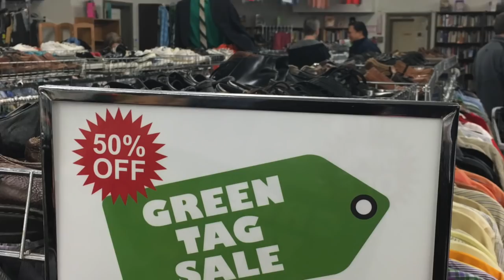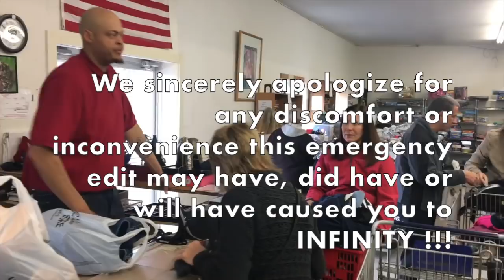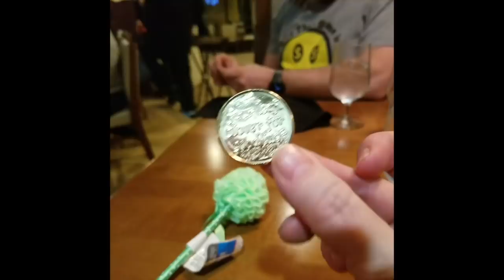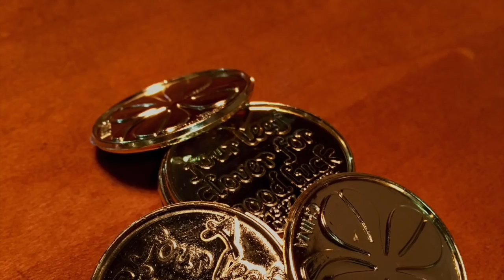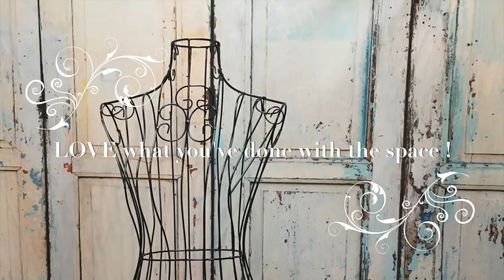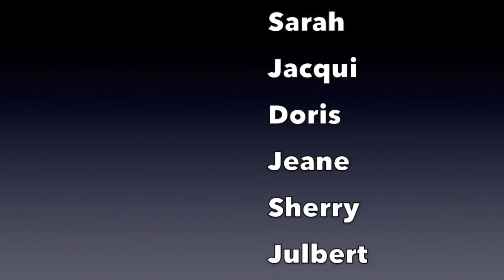How Much for Those Salvatore Ferragamos? Carolina Reseller Meetup #3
We got together with 20 other resellers and hit several thrift stores in the Raleigh NC area. Lots of great finds for Ebay and Amazon

Our Supplies

Storage Rack

Shoe Rack

Accutek Scale

Light Kit

Packing Tape

Umbrella Light Kit

Tape Gun

Shoe Cleaner/Conditioner

PROF SALES SPREADSHEET (Track your Ebay/Amazon results plus your Inventory)

OUR EQUIPMENT We are a participant in the Amazon Services LLC Associates Program, an affiliate advertising program designed to provide a means for us to earn fees by linking to Amazon.com and affiliated sites.